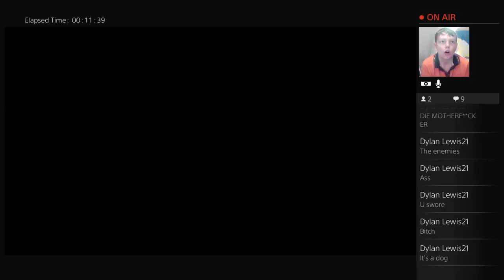Let's play helldivers episode 1 w/Katie